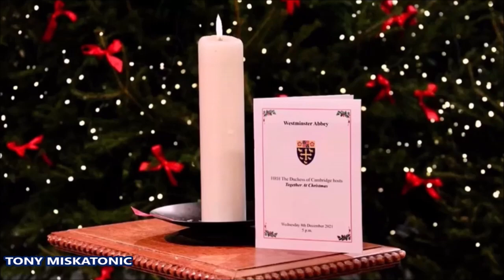KATE MIDDLETON DESLUMBRA DE ROJO ENCABEZANDO A FAMILIA REAL EN EVENTO NAVIDEÑO DE VILLANCICOS.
Únete a este canal para acceder a sus beneficios:
La Familia Real salió en vigor esta tarde cuando se reunieron para el servicio de villancicos de la Duquesa de Cambridge en la Abadía de Westminster, después de que, según los informes, la familia real descartara a la BBC como locutora de su programa especial.

Kate Middleton, de 39 años, lució elegante cuando salió para el evento Together At Christmas en Londres hoy, que celebra el 'trabajo increíble' de los héroes de la pandemia, incluidos trabajadores benéficos, maestros y voluntarios.

La madre de tres hijos debutó con un nuevo vestido rojo de abrigo de Catherine Walker para la salida, que presentaba un gran lazo que detallaba el corpiño, cuando llegó al evento junto al  príncipe William